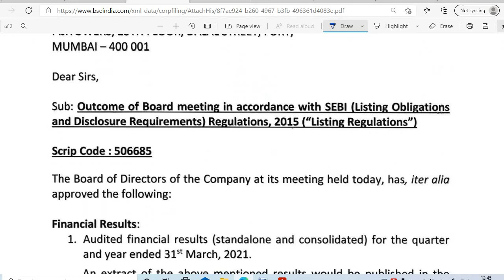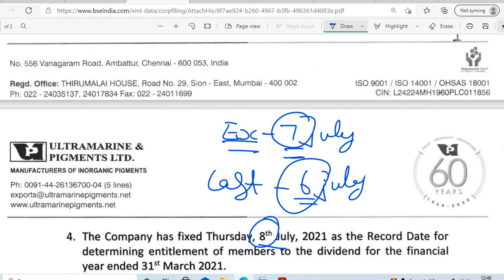ULTRAMAR SHARE DIVIDEND 2021 RECORD DATE